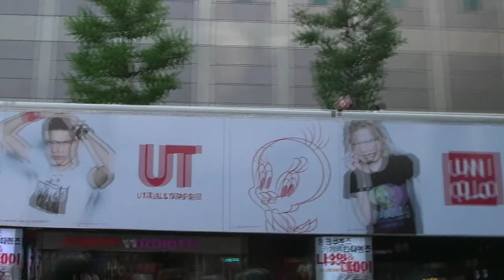Coex in Seoul, Korea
Samsung S16 camcorder test